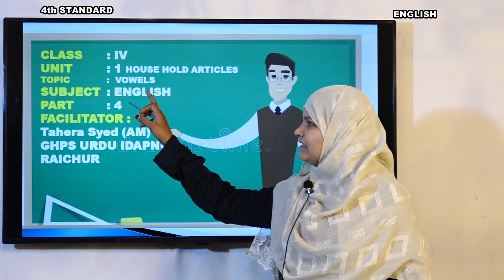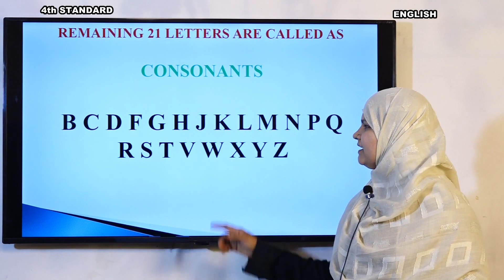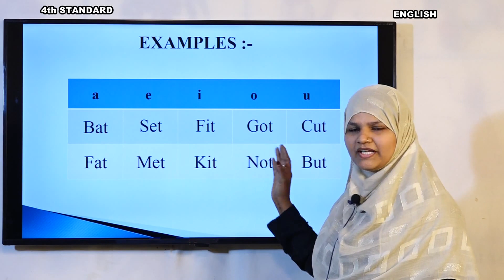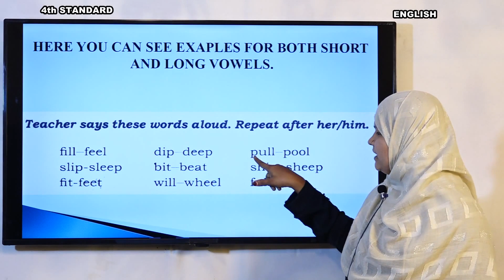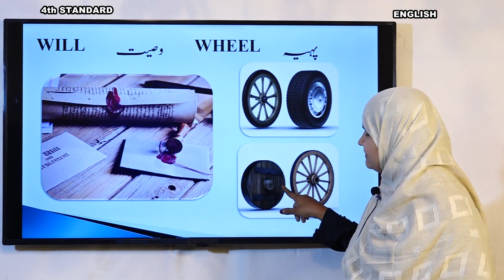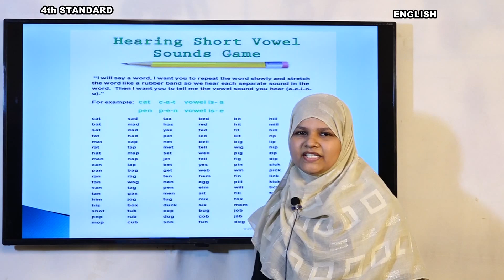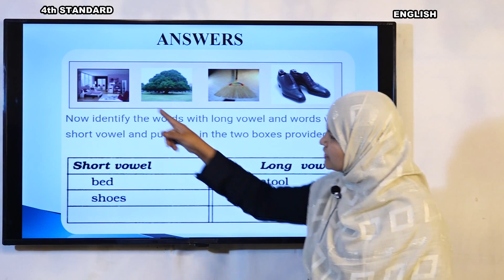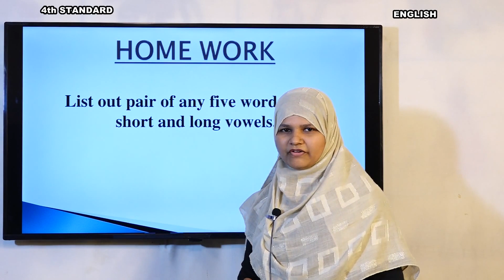Samveda - e classes - Urdu medium - 4th English